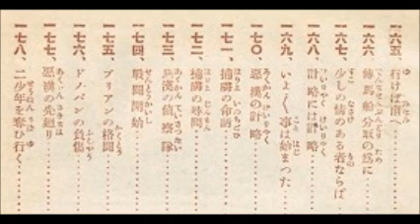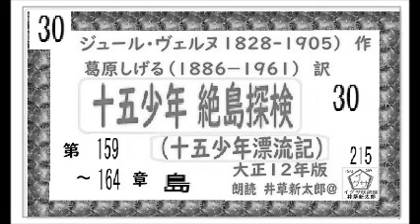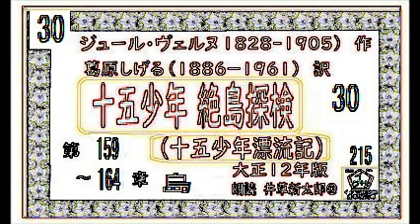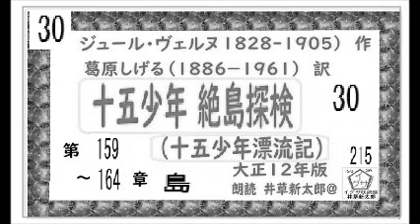「十五少年絶島探検,30,島,（十五少年漂流記,二年間の休暇,）,」ジュール・ヴェルヌ,作, 葛原しげる,訳,※解説,朗読,by,D.J.イグサ,井草新太郎,＠,イサナ,※著作権,翻訳含め終了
「十五少年絶島探検,５,（十五少年漂流記,二年間の休暇,）,」,ジュール・ヴェルヌ,作,　葛原しげる,訳,
「十五少年絶島探検,１～４,（十五少年漂流記,二年間の休暇,）,」,ジュール・ヴェルヌ,作,　葛原しげる,訳,※解説,朗読,by,D.J.イグサ,井草新太郎,＠,イサナ,※著作権,翻訳含め、終了,,※一世を風靡した、あの作を新録音で

「十五少年絶島探検,４,（十五少年漂流記,二年間の休暇,）,」,ジュール・ヴェルヌ,作,　葛原しげる,訳,※解説,朗読,by,D.J.イグサ,井草新太郎,＠,イサナ,※著作権,翻訳含め、終了,,※一世を風靡した、あの作を新録音で
ジュール・ヴェルヌ 作 ほか『十五少年絶島探検』,
博文館,大正12. 国立国会図書館デジタルコレクション

「浮雲,①,　1～３,」林芙美子,作,短編※,朗読,by,DJ,イグサ,井草新太郎,＠,イサナ,朗読館
☆山本周五郎　長編　集積ポッドキャスト